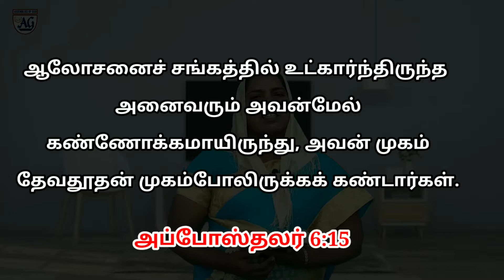அழகான முகம் | God's Expectation for Revival | Sis.Vennila Earnest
Sunday
1st  Service
Time: 6:00 Am - 7:30Am
2nd Service
Time : 8:00 Am - 9:30 Am
Fasting Prayer
Saturday : 10:00 Am – 12:00Pm